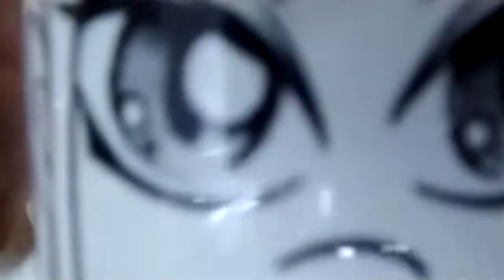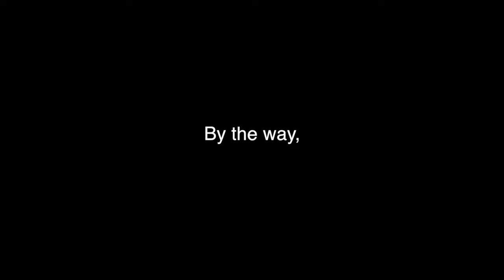Knight of Cyberspace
A new villain enters the field and the balance of the Internet is disturbed. Who can defeat this foe and restore balance to the Net? They call her… The Knight of Cyberspace!

(Re uploaded cuz of derp YGO Pro makers not having the license to use the BGMs playing the in game)